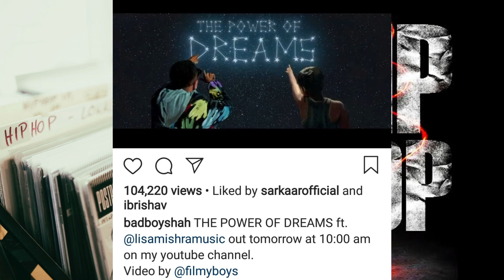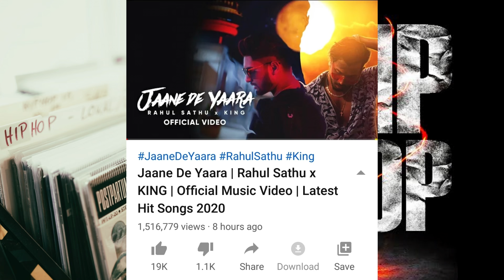Diss track For Emiway bantai with facts ! Raftaar 1M Monthly Listeners | Karma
►SONGS LINK